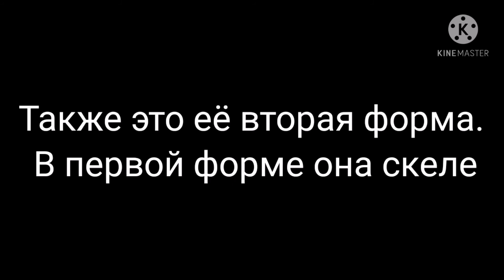На конкурс Midnight TM